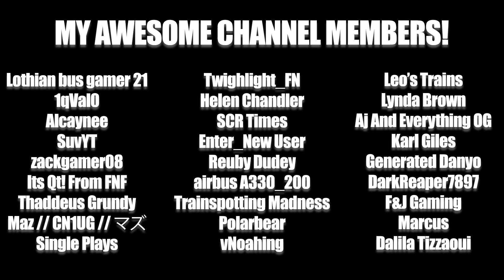The Trucking Career - Episode #70 [Season 2] (Euro Truck Simulator 2)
Welcome back to 'The TruckingCareer' where we continue our progress on trying to become the world's largest trucking company ever, delivering goods from A to B in top-notch condition!

PC Specs:
Intel Core i7-8750H at 4.00GHz
32GB Ram

Music Featured!

~ Features Gaming